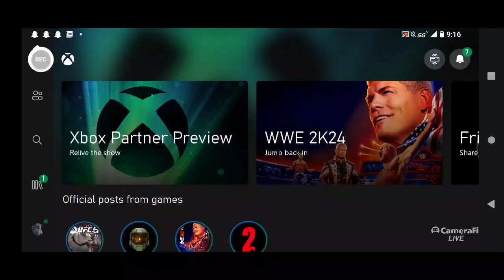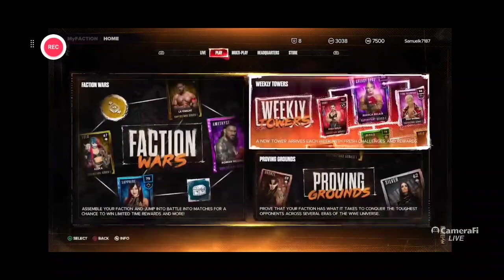playing wwe 2k24 myfaction